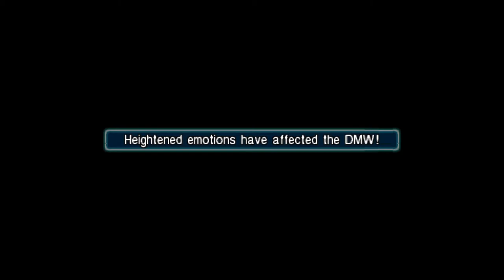SOLDIER 2nd Class: Zack | Ed Plays Crisis Core #1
SOLDIER 2nd Class Zack starts the story off as just a some body, can he become a hero?